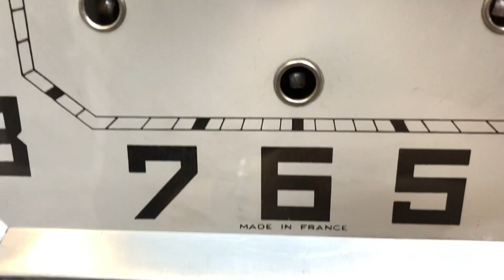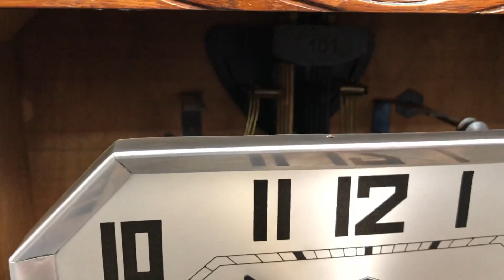Chuyên Mục Đồng Hồ Odo - Giao Lưu Odo 30/8 Đẹp Âm Hay Cổ / 0912011947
Thùng thiết kế trang nhã với chất liệu gỗ sồi tự nhiên cùng những vẫn gỗ xếp chồng đẹp mặt
Mặt số in còn rất đẹp với logo thương hiệu ODO nổi tiếng
Mặt kính dưới tráng gương làm nổi bật quả lắc sáng bóng
Bộ máy zin nguyên từng chi tiết cùng bộ gông 101 với 4 côn đồng 4 côn thép cho âm hưởng ngân vang
 NGUYÊN ZIN - NGUYÊN BẢN

GIÁ : 14,5 triệu đồng

112/58 Hoàng Đạo Thành, Thanh Xuân, Hà Nội